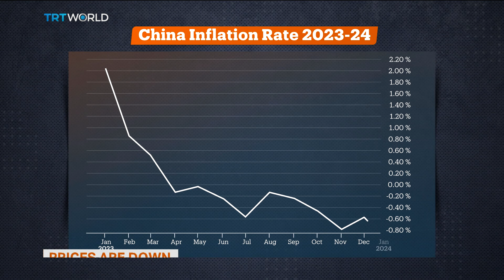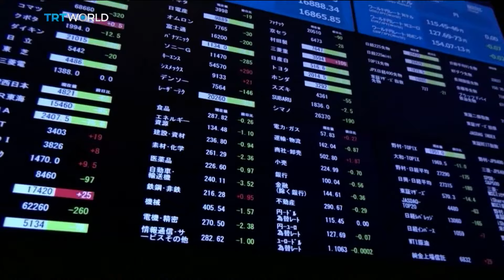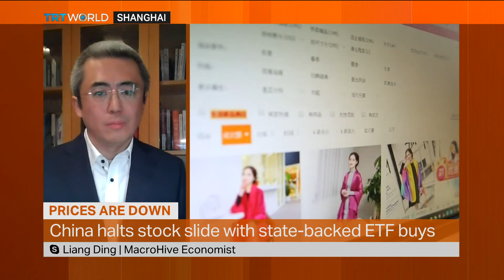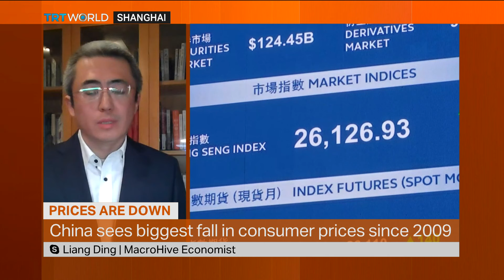China consumer prices hit -0.8% in January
In China, stocks have made a record rebound staging their biggest rally in years this week. This was after Beijing intervened announcing the country’s sovereign wealth fund would step up buying shares. Though the rally is positive for the markets the country’s deflation and low domestic demand remain problematic. Emre Boz has this report.